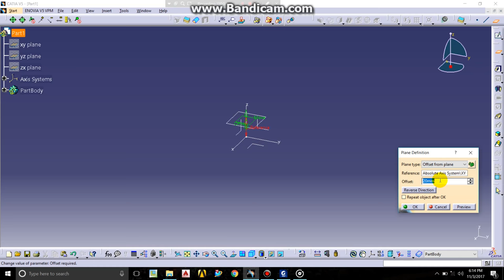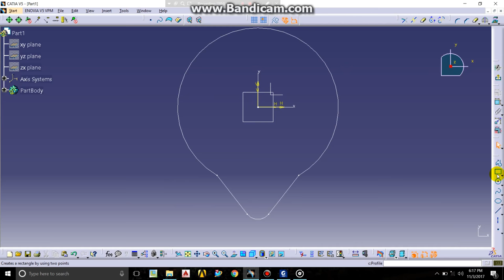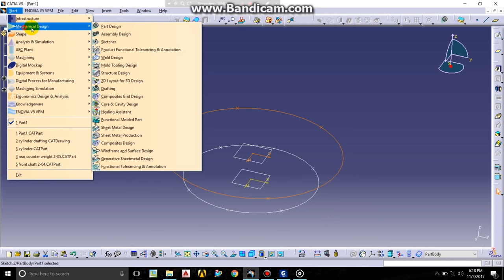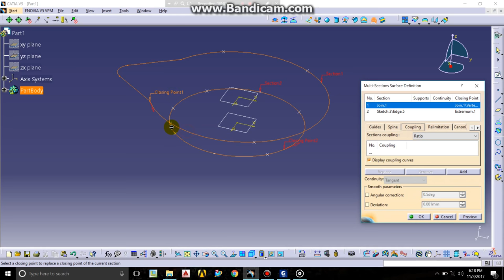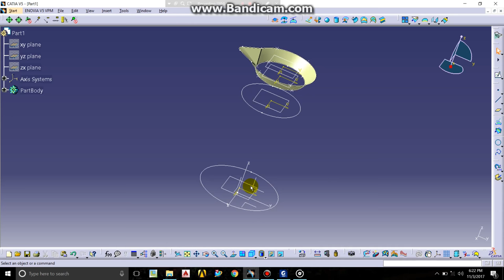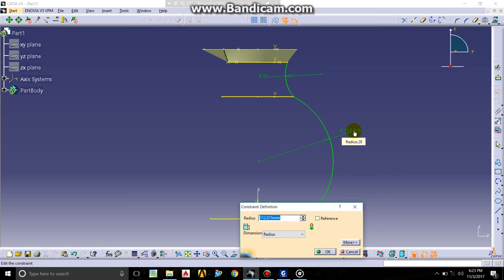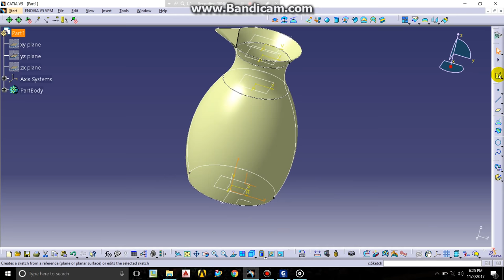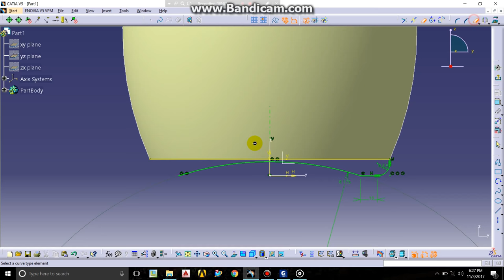Creating water jug in catia (surface design) PART-1